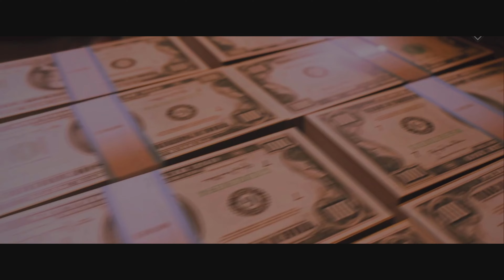Double M - Sweet One [GTA Music Video] Visuals. By CShoEnt